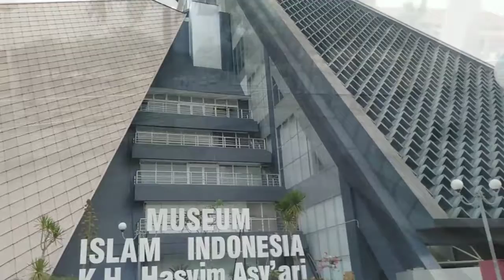Jodoh sudah Takdir Allah